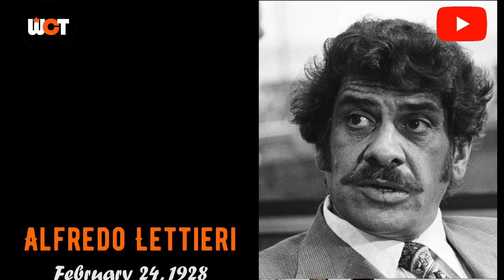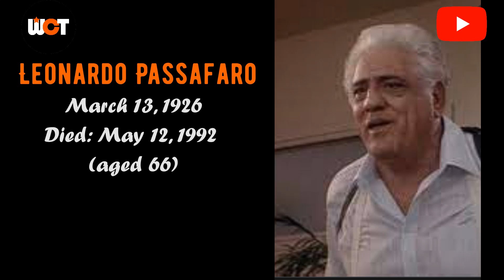THE GODFATHER CAST 1972 🎬 Then and Now 2022 HOW THEY CHANGED ⭐⭐⭐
Director Coppola paints a chilling portrait of the Sicilian clan's rise and near fall from power in America, masterfully balancing the story between the Corleone's family life and the ugly crime business in which they are engaged.

Provider: paramount_international
Release date: 1972
Running time: 2:57:04
Genres:  Crime Drama
Actors: Marlon Brando,  Al Pacino, James Caan, John Cazale, Robert Duvall, Diane Keaton, Sterling Hayden, Richard Conte, Talia Shire, Al Lettieri,